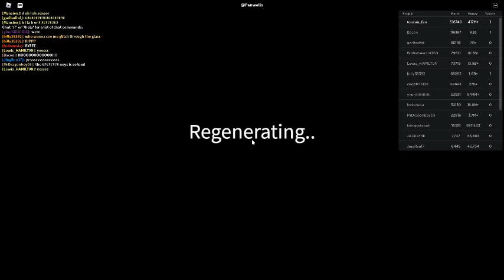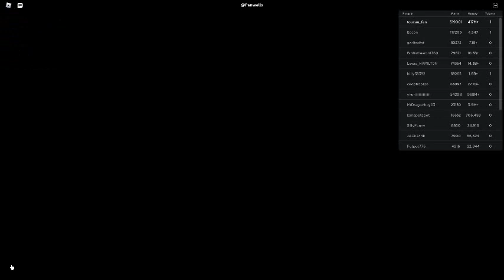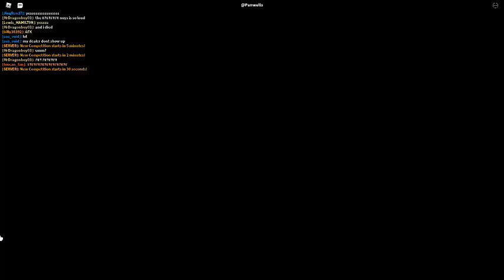Russia Car Crash Compilation 15240